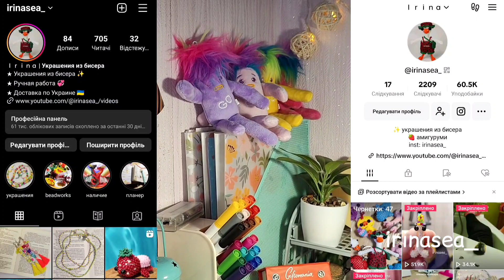Дельфин из бисера | Амигуруми из бисера | Туториал | 3 часть| beaded dolphin amigurumi